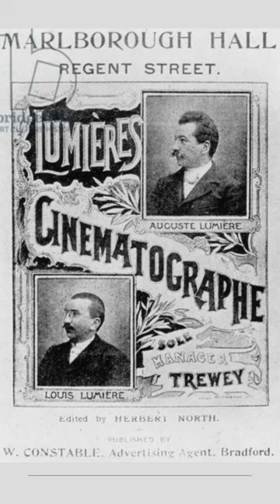The Birth of Cinema The Lumiere Brothers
The Lumiere Brothers, Louis and Auguste Lumiere, are credited with creating the world's first movie. On December 28th, 1895, they held the first public screening of their invention, the Cinematograph, in Paris. The 50-second film they showed was called "Arrival of a Train at La Ciotat Station." The film featured a train arriving at a station, and it is said that the audience was so amazed by the realistic movement of the train that they screamed and ran out of the theater. This event marked the beginning of the film industry and the birth of motion pictures.